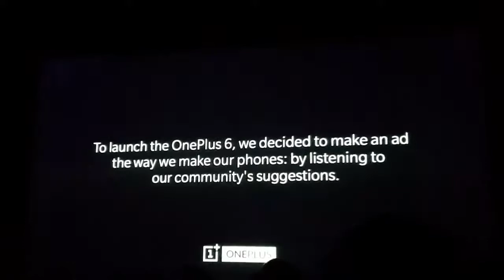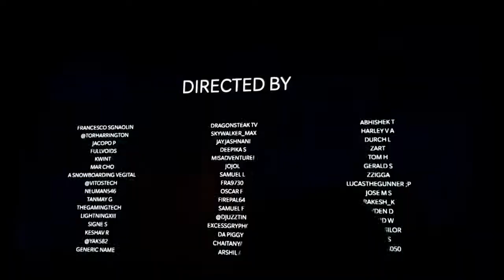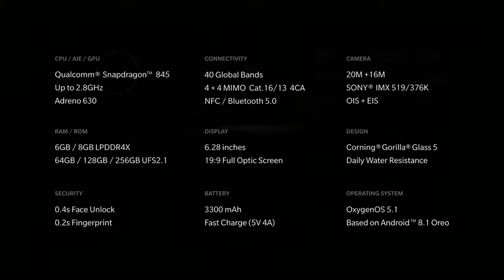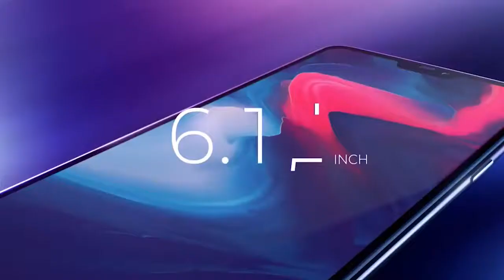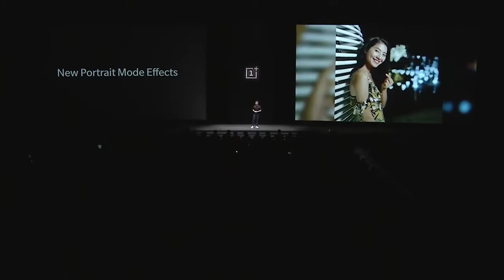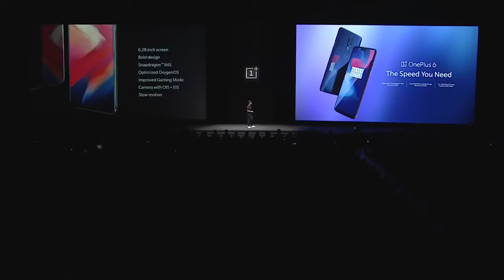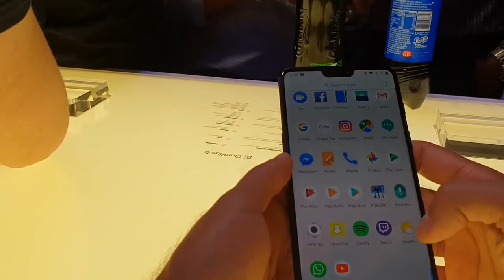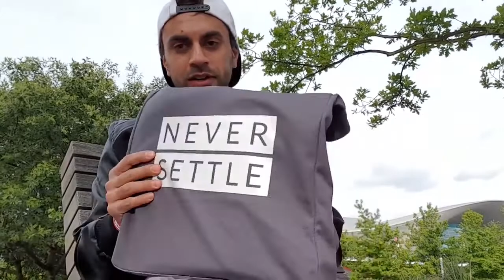OnePlus 6 Launch! Specs, Prices, Hands-On & New Bullets Wireless Headphones!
See some of the top clips and talking points from the Global Launch of the OnePlus 6 in London, from the Copper Box Arena in Queen Elizabeth Olympic Park.

See the official specs, prices, release dates, hands-on quick review of the phone and the announcement of the brand new OnePlus Bullets Wireless headphones!